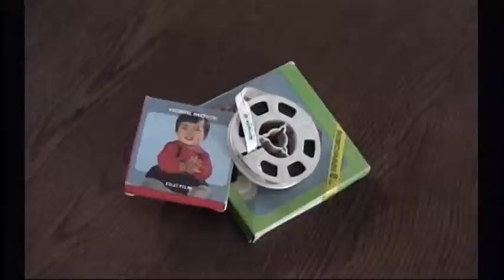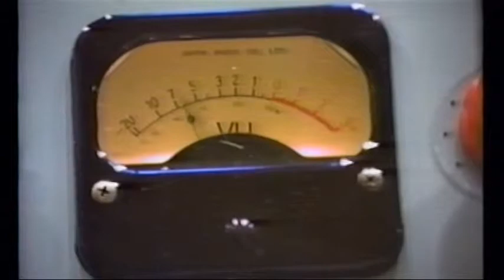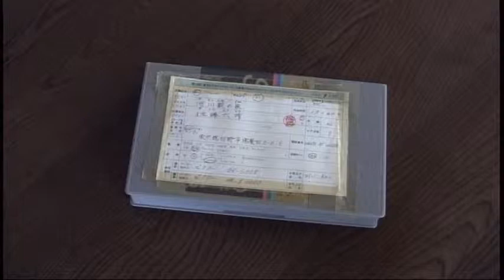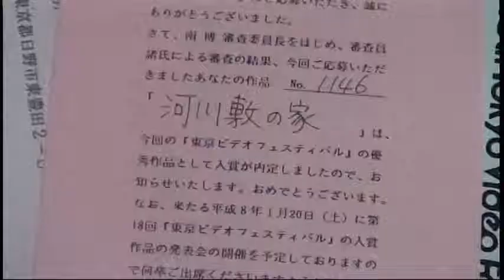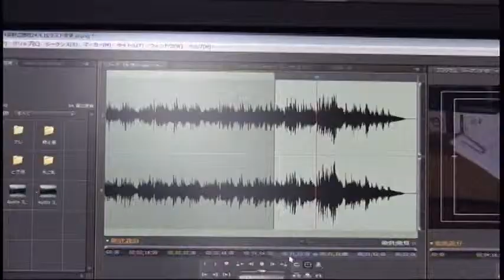TVF2013優秀作品賞「おくりもの」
TVF2013優秀作品賞
「おくりもの」　佐藤好子　東京都

亡夫は映像マニア。受賞がきっかけとなって、妻子を使って夫は映像をつくり続けた。妻はいつも夫からの指令を受ける便利屋にならざるを得なかった。おかげで映像嫌いになった妻だが、残された映像遺産を前にして、引き継ぐことを決心し、今では妻が大好き人間となった。